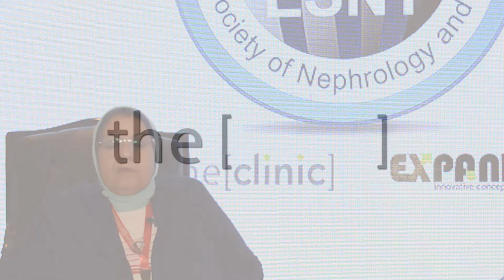العلاج التعويضي للفشل الكلوي / دكتوره سامية ابو رية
الدكتوره سامية ابو رية
استشاري امراض وزرع الكلي
The Clinic